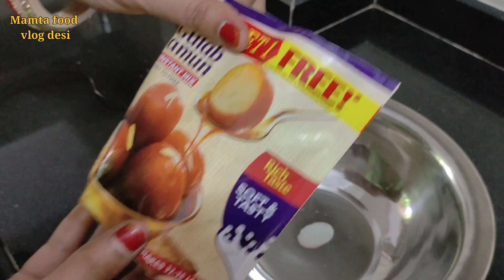Soft spongy and perfect Gulab Jamun recipe। झटपट गुलाब जामुन फेस्टिवल रेसिपी।Gulab Jamun Recipe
गुलाब जामुन बिना कटे बिना फटे एकदम गोल गोल ।
mava gulab jamun recipe, packet ke gulab jamun recipe, How to make Gulab Jamun at home, Gulab Jamun banane ki vidhi, gulab jamun recipe, Gulab Jamun kaise banate hain,
gulab jamun recipe with mava, gulab jamun recipe with khoya,
हेलो फ्रेंड आज मैं आप लोगों के साथ गुलाब जामुन की रेसिपी शेयर कर रही हूं। गुलाब जामुन भी हम रेडीमेड प्रीमियम का इस्तेमाल करेंगे। रेसिपी से आप लोगों के गुलाब जामुन इतने परफेक्ट बनेंगे की कोई पहचान नहीं पाएगा घर का है यह बाजार का लाया हुआ है।

Ingredients
Gulab Jamun packet 1 - 160gm
Mawa - 100 gm
milk - 70ml one Cup 🍵
sugar - 700 gm 2 bowl 🥣
water - 800 ml 2 Bowl 🥣
ilayachi Powder